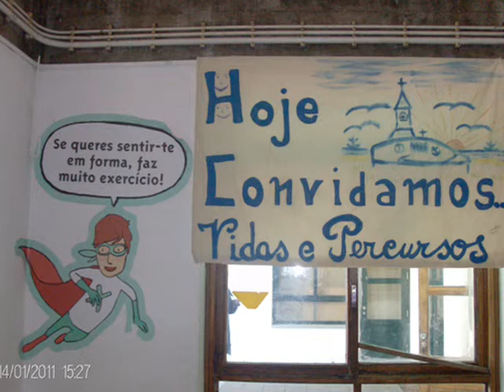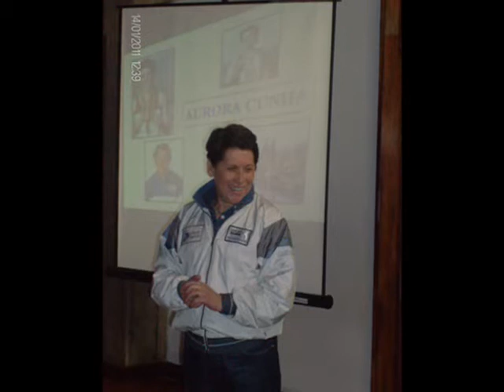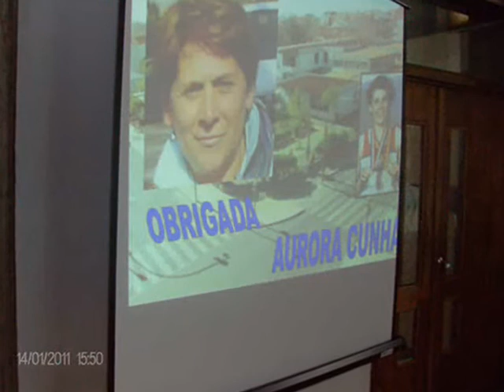MÊS DO DESPORTO- AURORA CUNHA.wmv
Registo fotográfico das actividades desenvolvidas na Biblioteca, no  mês do Desporto, na rubrica "Hoje convidamos... Vidas e percursos" . Foi nossa convidada a atleta AURORA CUNHA.